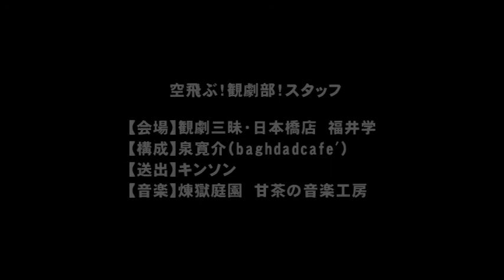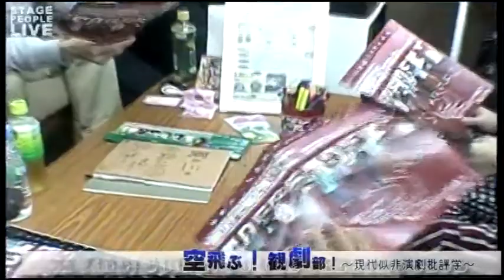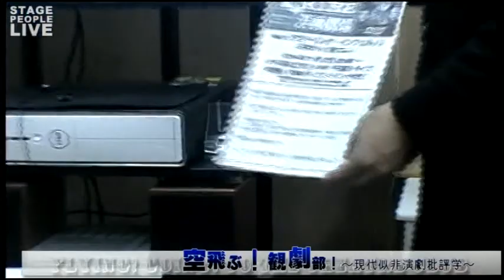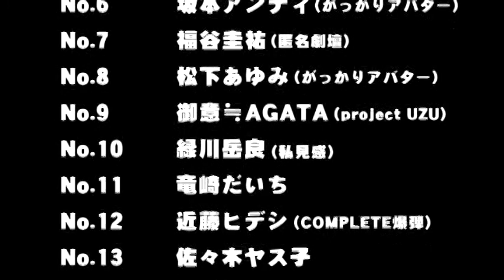空飛ぶ！観劇部！第8回「徹底検証！最強の一人芝居フェス INDEPENDENT’14 決戦前夜！」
「もっとフリースタイルな演劇」を目指して毎月第4水曜日21時、観劇三昧日本橋店にて開催中！
毎月特定のテーマを決めゲストをお迎えして好き勝手に送る演劇トーク！
今回は最強の一人芝居フェス INDEPENDENT’14 を今年の参加者の皆さんも含めてゆるゆるとフリートーク。
意外な視点からのぶっちゃけトークなども！

出演：泉寛介、立花裕介、武信貴行
ゲスト：中嶋久美子、勝山修平（彗星マジック）、魔人ハンターミツルギ（超人予備校）、西川さやか（月曜劇団）、上原日呂（月曜劇団）、ハシグチメグミ